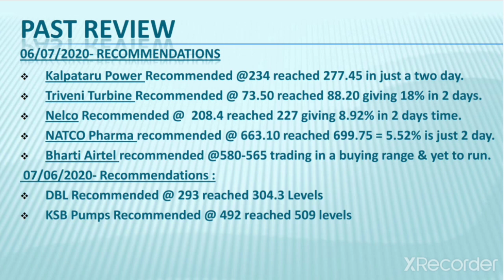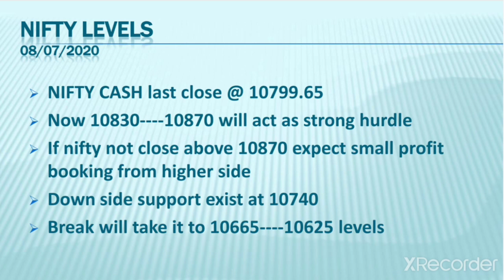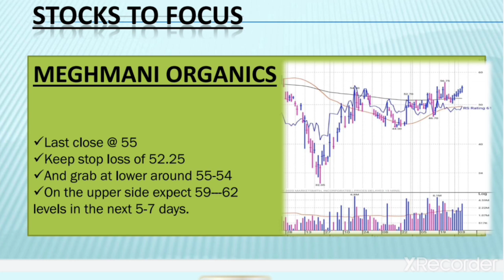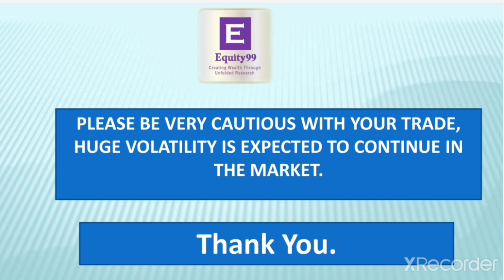Daily Market Outlook | Important Levels for Nifty & Bank Nifty | 8th July 2020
👉To get live market updates and Multibagger hidden gems investment ideas for short term as well as for long term , just join us on Telegram
If the link is not working, please search us on Telegram - Equity99

Equity99.com is *SEBI* Registered Investment Adviser, Following all due-diligence and compliance procedure as per SEBI regulations and run by team of qualified CAs and CFA’s (US) with rich experience in investment analysis and portfolio advisory.

Video Description-